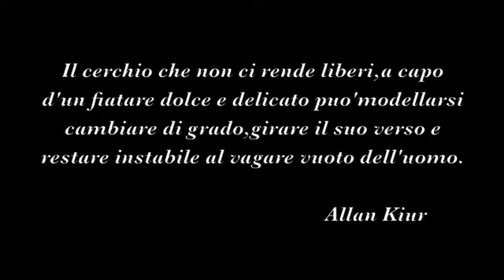Dario Salemi Non Sense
Il non senso funge da sipario al vivere quotidiano,dove l'umanita', illudendosi,si finge protagonista nell'ozio.
Il corto consegna l'apparato visivo allo squallore del nulla,alla distruzione dell'essere ,sentendosi vivo nell'inconsapevolezza cosciente della non vita.
Il tempo Ë la causa del genocidio.
NonSense Ë un viaggio ai bordi della vita.

Trattasi di pensieri trascritti in fotogrammi...